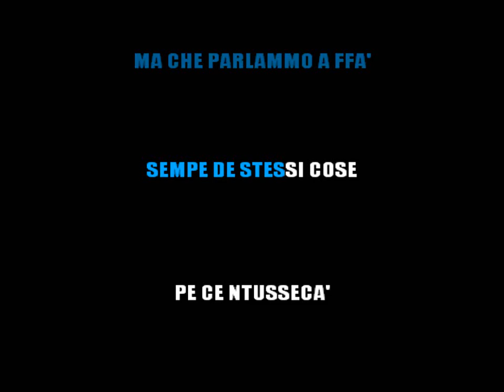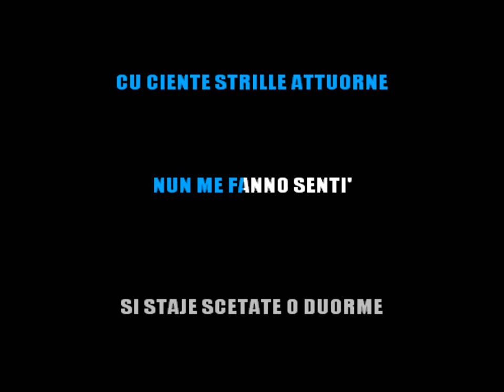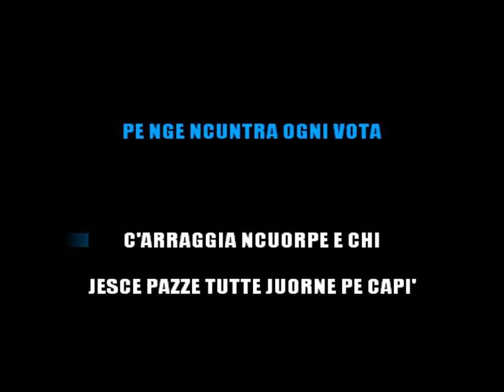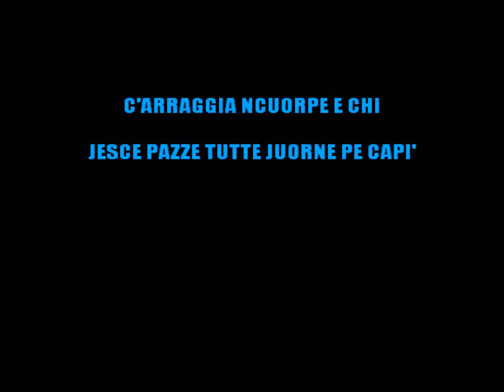PINO DANIELE - JE STO VICINO A TE - KARAOKE ITALIANO [base karaoke italiano]🎤